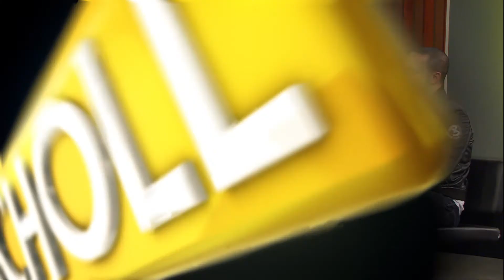The rise and rise Saracens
The Saracens success story has been extraordinary, with club enjoying an incredible run over the last few years; as Ernst Joubert explains, it's all down to focusing on more than just the game.